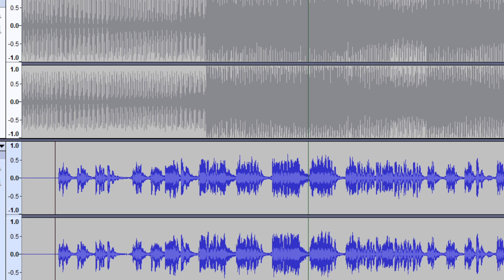CamelPhat Rabbit Hole DIY acapella near studio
remade this last night and got it even cleaner...its now near studio :) These stems and acapella's are just for my personal use only.